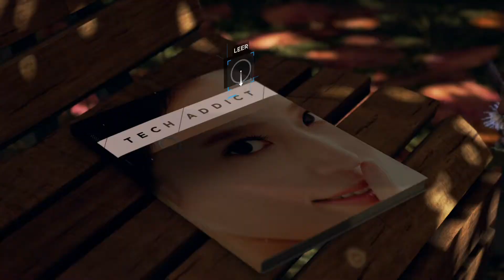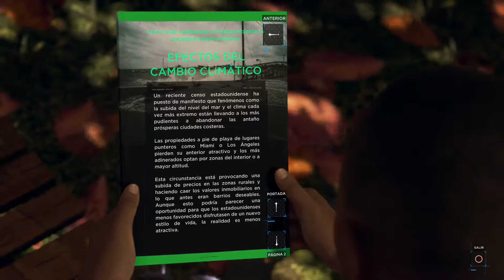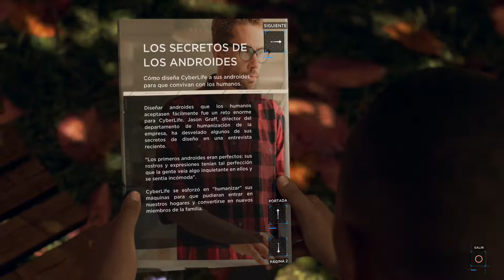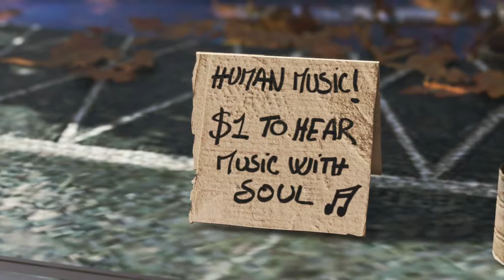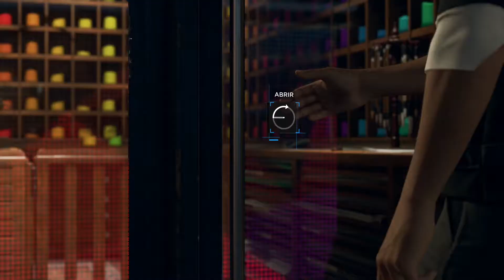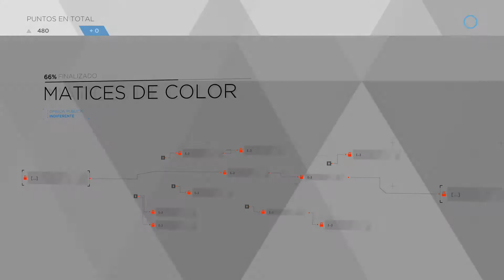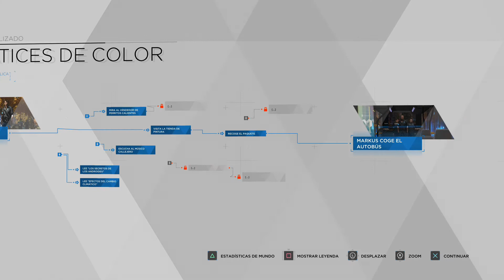Detroit: Become Human (PC,PS4) | Gameplay Español | Capítulo 2 "La Obertura"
Detroit: Become Human Juego que llega de la mano de David Cage y "Quantic Dream" y que nos presenta un futuro cercano donde los androides y humanos conviven.